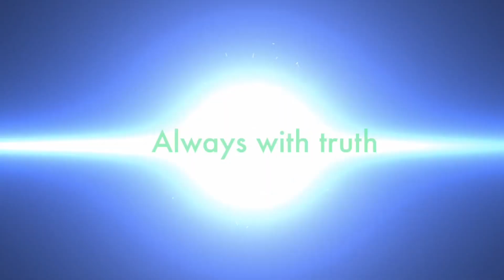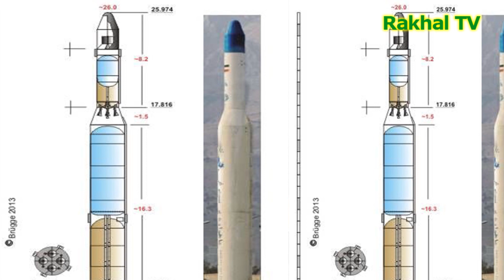কাশ্মীর ইস্যুতে লন্ডনে ভারতীয় হাইকমিশনের বাইরে বিক্ষোভ !! ইরানের মহাকাশ সংস্থার ওপর নিষেধাজ্ঞা !!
আরো দেখুন.

Dear Sir/Madam!..